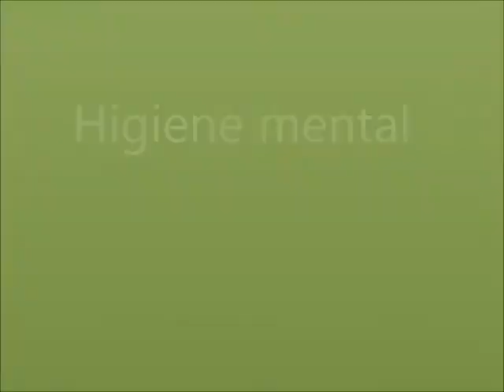Saquarema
Vamos viajar...
 Sábado até terça, sem nada oficial para fazer!
 Viajar, onde? Saquarema!

 Rodoviária sem ônibus, mochila pesada, fome as 22hrs, sentei.
 - Alexandre o que vamos fazer agora! (Cris Pergunta)
- Não sei, só sei que a gente vai dormi em Saquarema hoje. (Respondi)

 Saindo da rodoviária fui procurar umas vans que sempre tem, não tinha van. Comecei a observei um senhor pequeno semelhante a um nordestino, camisa amarela, calça jeans e boné branco com o nome de Firmino, dizendo para outro que agora ele iria para SAQUAREMA. Fui seguir o senhor, com ele avisa um outro senhor de terno, gravata e mala, quem sabe não tinha uma van escondida do outro lado, e eu não estava vendo!
 Atravessamos as ruas e derrepente, um barulho de alarme, um Fiat Siena e o senhor Firmino pegou a mala do engravatado e botou no carro...

 Imediatamente perguntei!
- Ola, Boa noite, os Senhores estão indo para Saquarema, teria lugar para um casal!?
 Seu Firmino respondeu:
 - Eu to levando ele... Mas... Se vcs quiserem ir... (Olhou bem para nos) R$50 cada!

 No caminho descobrimos que o Senhor de gravata se chamava Fabio era um empresário, estava chegando de São Paulo e iria encontrar sua esposa, estava pagando R$200 pela corrida até Saquarema... Caminho Fabio por muito pouco não parou de coçar o couro cabeludo... O motorista vai e se perde no caminho e foi para em São Pedro da aldeia, em um posto Ipiranga dizendo que ali era Bacaxa/Saquarema, atrasando todo mundo!
 O Senhor Fabio empresário fico doido! Rsrs
 Enquanto eu escrevia para a Cris no texto do Cel:
 Pelo menos a vista lá fora está linda! rs
 O piloto fez a volta e foi perdido perguntando o caminho até chegar em saquarema e o senhor Fabio não parava de coçar seu couro cabeludo...
 Depois de 1:30hr de atraso chegamos em Bacaxa, Saquarema 24:40.
 O engraçado foi o motorista e o empresário preocupado com os mochileiros aqui, perguntando:
 (Senhor Fabio falando e batendo uma palma)
- E agora, você vão ficar por aqui mesmo, no meio do nada!?
- Tem um amigo nosso já por perto que vai pegar a gente aqui. (Respondi)

 Não deu nem 3 min o Felipe pareceu boladão na sua Brasília turbinada...

 Pegamos a estrada, depois as ruas esburacadas, em seguida as ruas de barro, pronto chegamos na roça, só a natureza, praia, cachoeira e a pura simplicidade!